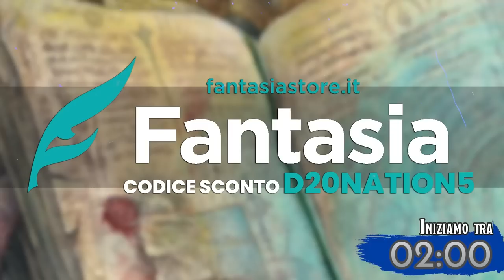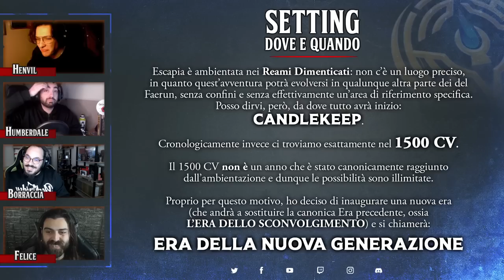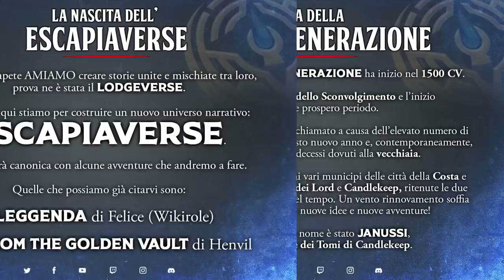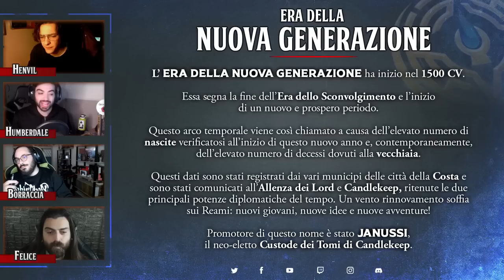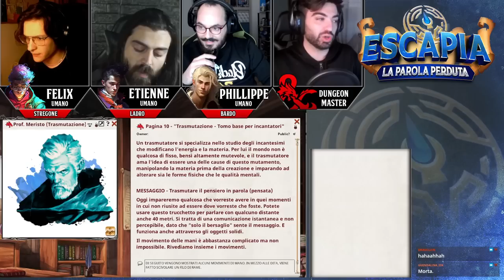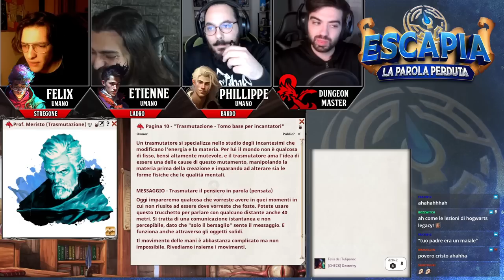[D&D 5e] ESCAPIA: La Parola Perduta - Ep. 1: POSSO ANDARE AL BAGNO?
Escapia: il nuovo universo narrativo inizia qui.
Una nuova era sorge nei Reami Dimenticati e nuove generazioni di avventurieri bramano di scrivere il loro nome nelle pagine della storia.

Gli studenti della classe S: Felix, Etienne e Philippe sono ancora immaturi ma cresceranno soprattutto grazie ad una giusta guida...

00:00:00​​ Attesa
00:06:55 Talk Pre-Live
00:13:40 Cos'è Escapia?
00:27:10 Presentazione PG
00:35:00 Baldur's Gate
00:45:00 L'Arcimago
00:49:10 Classe S
00:56:30 Lezione di Trasmutazione
01:10:00 Trombetta
01:21:20 Il Vocefoglio
01:46:00 I Corridoi
01:51:00 I Giardini
02:03:40 La Sala d'Allenamento
02:19:30 L'Elfo Alto
02:20:50 Talk Post-Live
Acquista i nostri moduli d'avventura per Dungeons & Dragons 5e:
► 👕 Visita il nostro SHOP UFFICIALE su Teespring:
Al mastering: Humberdale
Giocatori: Borraccia, Henvil e Felice (@WikiRole )